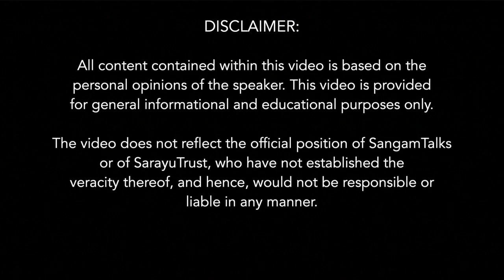Raman in Conversation with Rahul Dewan : Mind, Body & Soul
About Rahul Dewan (Interviewee) : Rahul Dewan is an entreprenuer, investor who is spiritually inclined toward meditation and yoga. He has undertaken several projects to rebuild and rekindle Indic consiousness. He is a part of the Sarayu Trust which founded Sangam Talks from its inception.

About Raman Mittal (Interviewer) : Raman is a co-founder of Idanim and has been practicing mindfulness and meditation since 2009. He considers himself a Seeker and a meditation student. He has done many silence retreats and has been learning and practicing mindfulness practices from different traditions and institutions

Topics Covered:
00:00 Introduction
1:21 Dewan's Journey Thus Far
9:32 Overlappings of Science, Spirituality & Religion
13:38 Effects of Mindfulness in Srijan's Affairs
17:36 Who is Meant for Meditation?
25:29 Importance of Living an Integrated Life
30:45 Values Dewan Swears By
35:48 Dewan's Non-Profits Project
40:53 Tips For Beginners and Seekers of Meditation